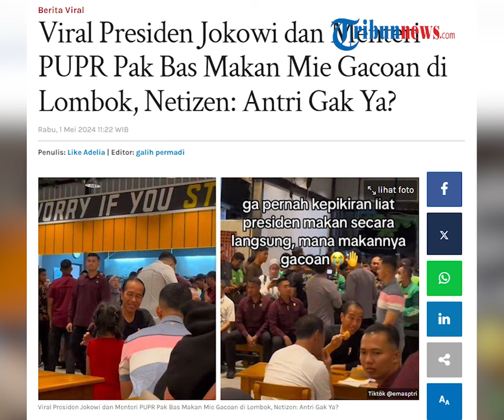Viral Presiden Jokowi dan Menteri PUPR Pak Bas Makan Mie Gacoan di Lombok, Netizen: Antri Gak Ya?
Video Presiden Joko Widodo mampir dan makan di gerai Mie Gacoan viral.

Video Presiden Jokowi bersama Menteri PUPR Basuki Hadimuljono makan di Mie Gacoan ini viral setelah diunggah akun Tiktok @emasptri.

VP Ikaa
Sumber/emasptri.